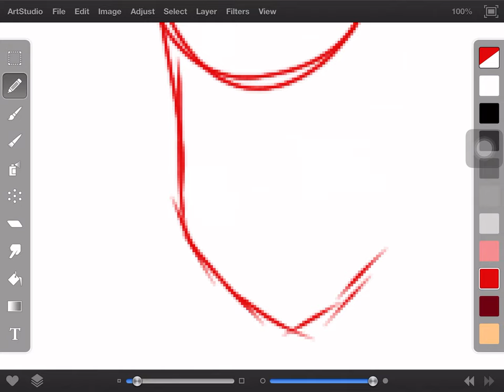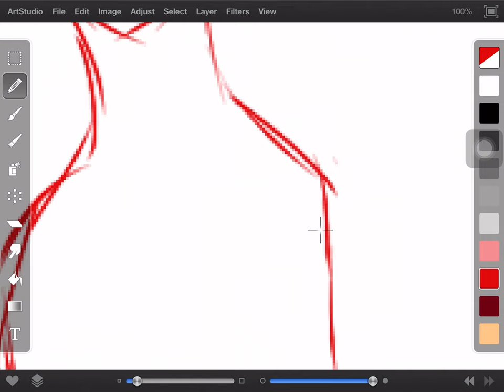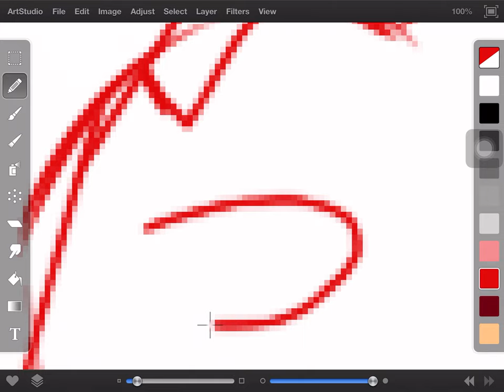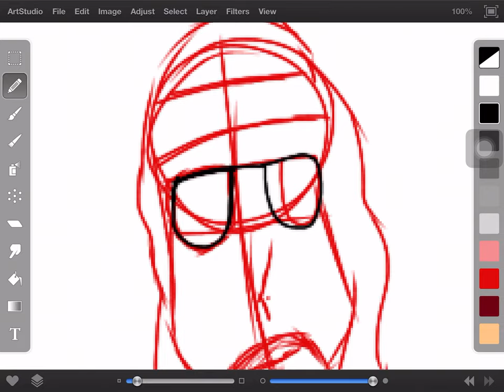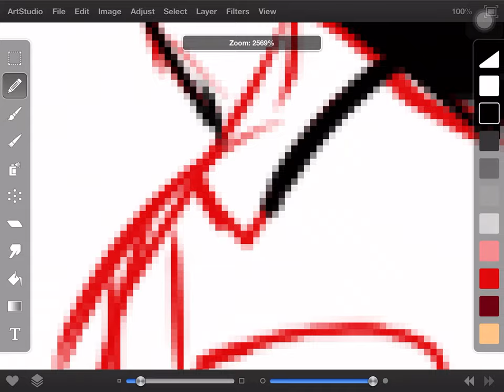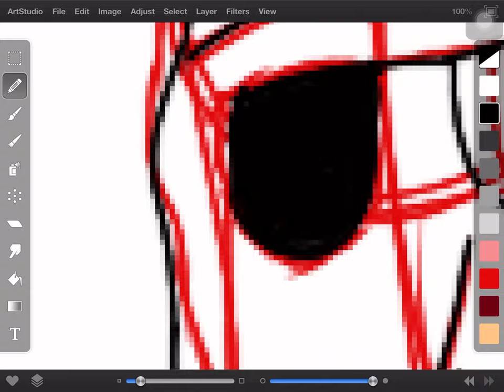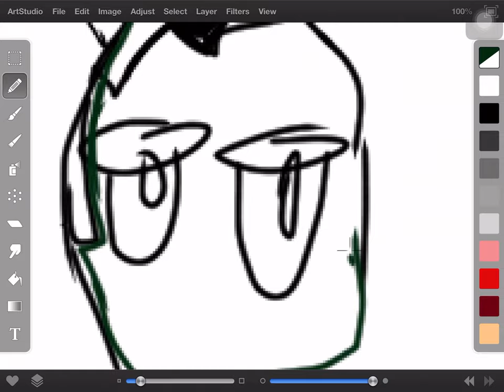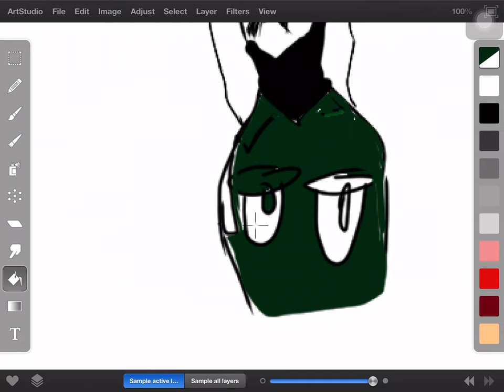Drawing dr. Death defying on art studio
Music I’m not ok all by my chemical romance